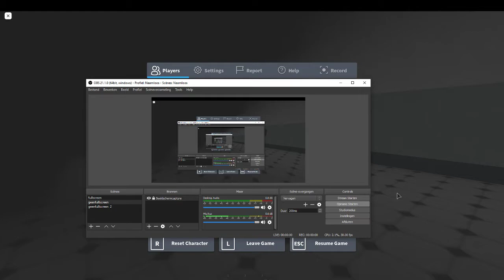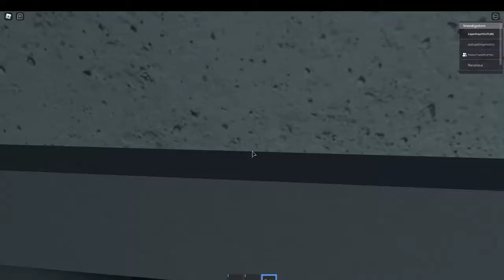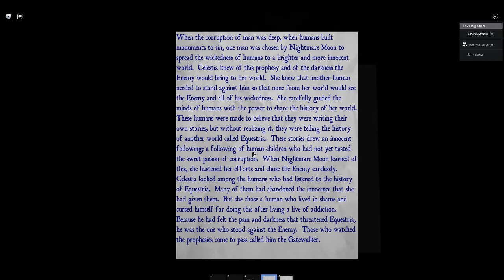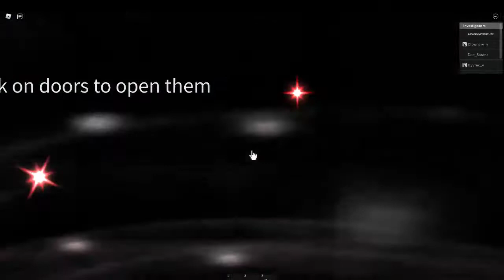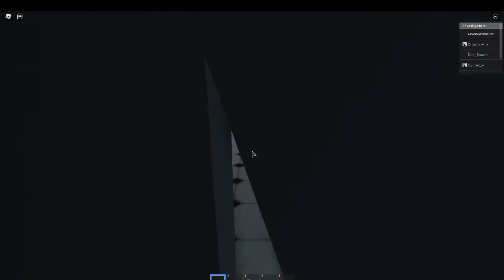ghost hunter ROBLOX